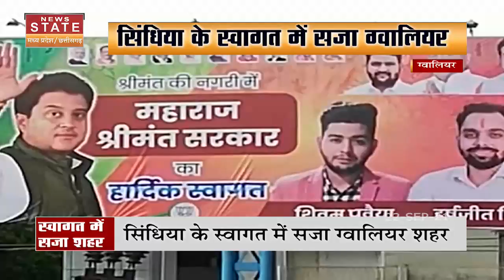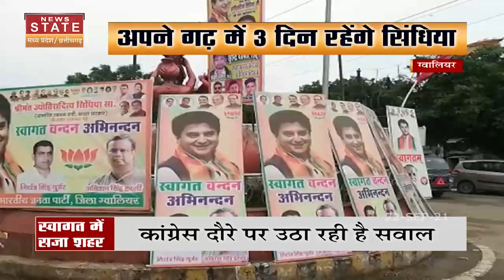मंत्री बनने के बाद पहली बार ग्वालियर के दौरे पर सिंधिया, देखें रिपोर्ट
News State Apps डाउनलोड करें:
Download Android and iOS Apps for more updates: